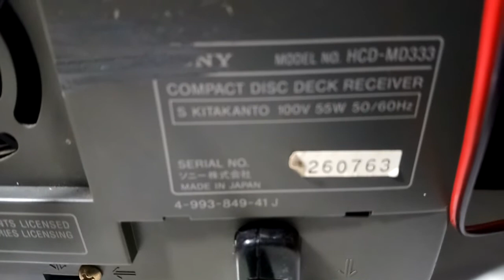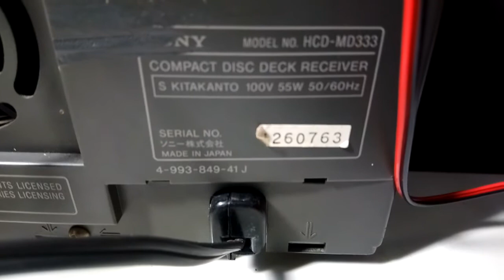Đã bán.... Dàn Sony MD333 (size nhỏ) Nội địa, chay điện 100v. 100w/loa. Toàn 0947350055